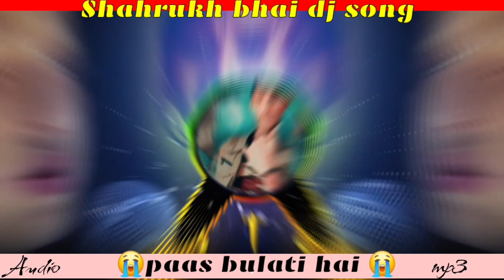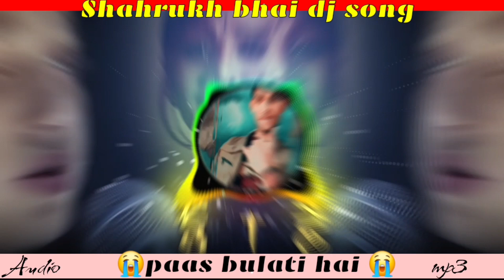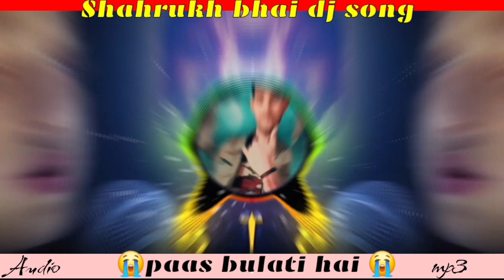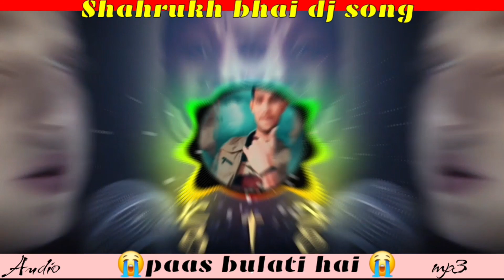Paas Bulati Hai kitna rulati hai || audio song new song || Shahrukh bhai dj song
Paas Bulati Hai kitna rulati hai || audio song new song